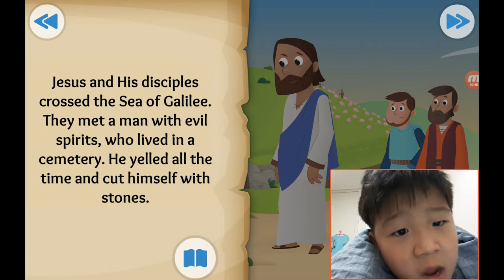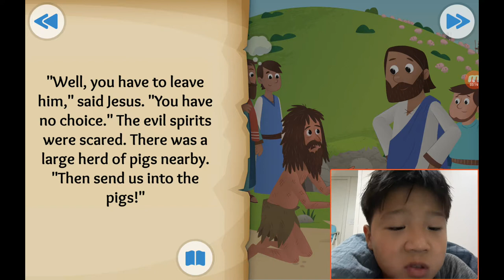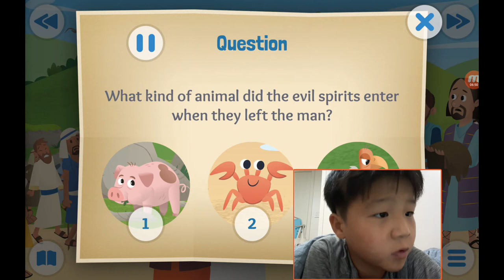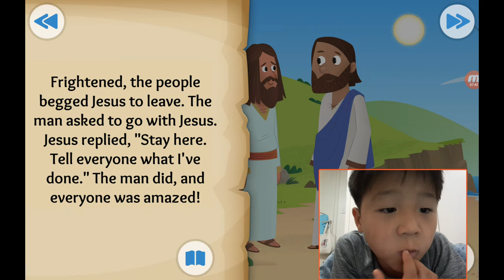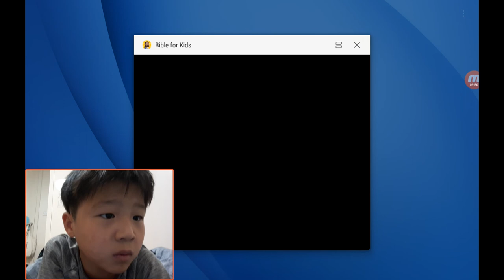‹Kids›Soo：성경이야기 20190918, 예수님이 귀신을 물리치셨어요, Demons Destroyed about Jesus casts out evil spirits